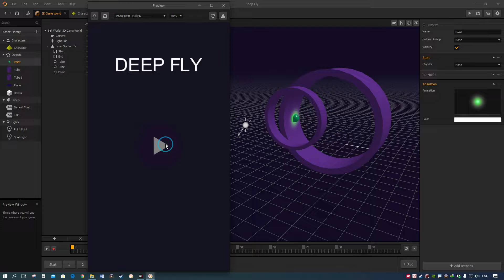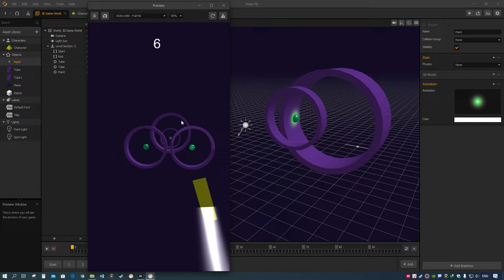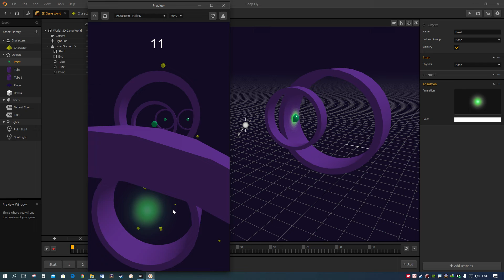Buildbox - 00 - Deep Fly Game